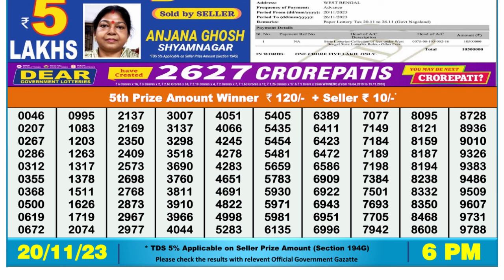Nagaland Lottery Sambad Live 6pm 20.11.23